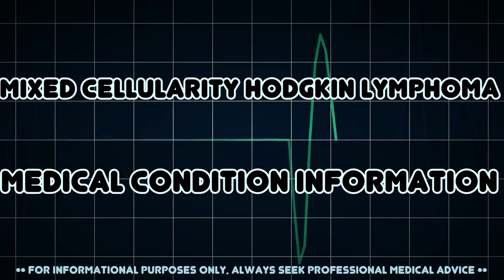Mixed Cellularity Hodgkin Lymphoma (Medical Condition)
Symptoms, risk factors and treatments of Mixed Cellularity Hodgkin Lymphoma (Medical Condition)

A subtype of classical Hodgkin lymphoma with a mixed inflammatory stroma containing Hodgkin and Reed-Sternberg cells